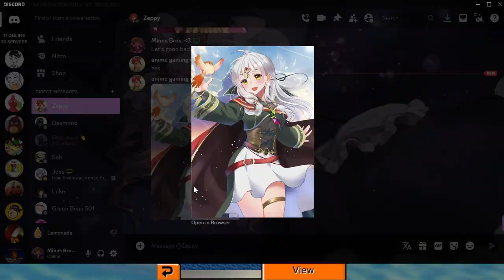Dancing's What Clears My Soul - Tomodachi Life [20]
What's this, a lot of things to do during a night time session? Unheard of. Kasumi and Ricardo join the island tonight, because why the hell not. Elijah isn't emo anymore either.